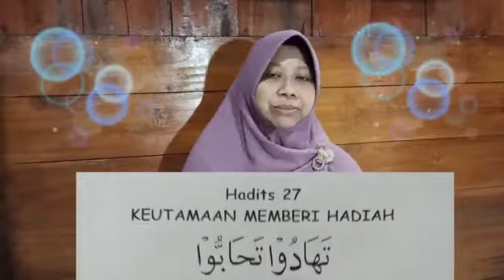Belajar Hadits Keutamaan memberi hadiah || Bersama "Bu Ima".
Nahh apakah kalian pernah diberi atau memberi hadiah kepada seseorang? senang yaa kalau dapat hadiah, ternyata saling memberi hadiah itu adalah sunah yg diajarkan Rasulullah, ada hadits nya lho, yukk kita simak hadits nya.